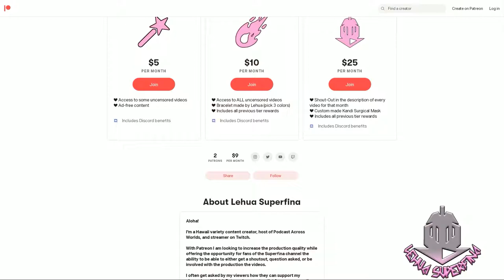DEMON SLAYER: KIMETSU NO YAIBA ENTERTAINMENT DISTRICT ARC episode 3 | REACTION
DEMON SLAYER: KIMETSU NO YAIBA ENTERTAINMENT DISTRICT ARC episode 3
Anime REACTION

DEMON SLAYER: KIMETSU NO YAIBA ENTERTAINMENT DISTRICT ARC episode 3: Inosuke discovers Tengen's, the Sound Hashira, wife Makio is in trouble and chases after the demon. Meanwhile Zenitsu encounters the demon.

SYNOPSIS:
"Bloodthirsty demons lurk in the woods, and nobody dares to venture out at night, save for the demon slayer of legend. Surviving in this harsh world, young Tanjirou takes it upon himself to protect his family–until the day that everything is taken from him in a vicious slaughter. Now, all he has left is his sister, and she’s not even human anymore."